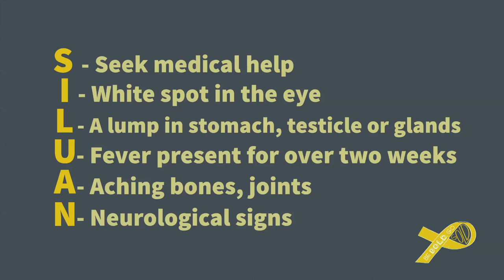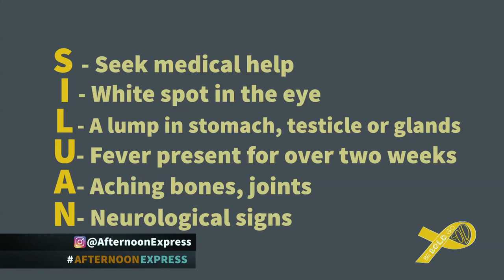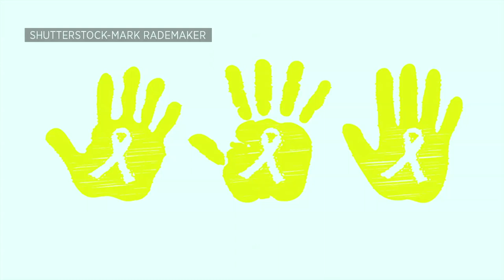DR ANEL VAN ZYL | Afternoon Express | 5 August 2019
Paediatric Oncologist, Dr Anel Van Zyl joins us in the Afternoon Express loft as she unpacks some of the early detections and warnings parents can look out for with regards to childhood cancer, all the while discussing which steps to follow after thinking your child might be at risk.